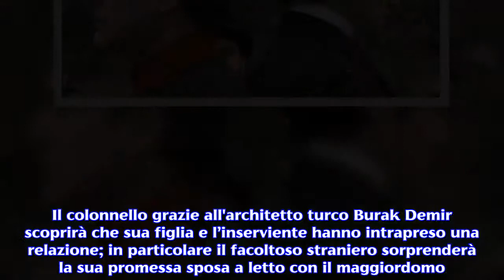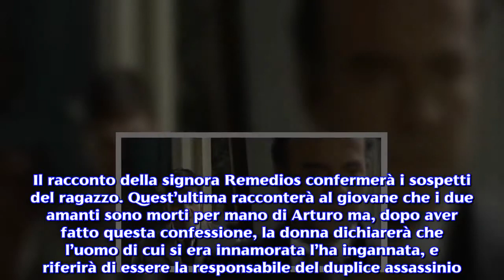Anticipazioni Una Vita: Simon ricatta Arturo, Elvira esce dal convento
Nelle prossime puntate Simon minaccerà di raccontare tutta la verità sulla morte della moglie di Arturo, Elvira farà ritorno ad Acacias 38.Il popolare sceneggiato di origini spagnole “Una Vita”  scritto da Aurora Guerra, e trasmesso su Canale 5 dal lunedì al venerdì nella fascia pomeridiana, continua a sorprendere tantissimi telespettatori. Le anticipazioni delle prossime puntate italiane ci rivelano che il maggiordomo Simon Gayarre ricatterà Arturo Valverde per fare uscire la sua amata Elvira dal convento. Il colonnello non riuscendo a trovare nessuna soluzione acconsentirà alla richiesta del suo ex dipendente. Una Vita: il colonnello Valverde aggredisce Simon, Elvira segregata. I seguaci della soap scopriranno, negli episodi che andranno in onda tra qualche settimana sulla rete ammiraglia Mediaset , che Elvira e Simon saranno smascherati da Arturo. Il colonnello grazie all'architetto turco Burak Demir scoprirà che sua figlia e l’inserviente hanno intrapreso una relazione; in particolare il facoltoso straniero sorprenderà la sua promessa sposa a letto con il maggiordomo. Purtroppo la giovane Valverde, andando contro la volontà del padre, incontrerà nuovamente Simon che finirà in ospedale a seguito dell’aggressione subita dal suocero; quest'ultimo, mentre si troverà ricoverato nella struttura clinica, si riconcilierà con la madre Susana che per la prima volta si prenderà cura di lui e gli chiederà scusa per averlo respinto più volte. Successivamente il Gayarre, dopo aver ricevuto le dovute cure dai medici sarà dimesso, e farà la conoscenza del fratellastro Leandro e della cognata Juliana. La coraggiosa biondina sarà allontanata per l’ennesima volta dal fidanzato perché suo padre la rinchiuderà in un convento di clausura per punizione.Elvira sin da subito cercherà di fuggire dalla struttura e farà amicizia con la suora Adela che, pur essendo consapevole di correre gravi rischi, le prometterà di aiutarla a scappare dall’istituto religioso. Il Gayarre indaga sulla morte della moglie di Arturo, la giovane Valverde torna a casa. Simon deciderà di continuare a condurre le indagini sulla morte misteriosa della madre di Elvira. Il maggiordomo rintraccerà una donna chiamata Remedios che in passato ebbe una storia d’amore con l’amante di Mercedes. Il compito del Gayarre sarà quello di scoprire se la madre della sua fidanzata è morta a causa del marito. Il racconto della signora Remedios confermerà i sospetti del ragazzo. Quest’ultima racconterà al giovane che i due amanti sono morti per mano di Arturo ma, dopo aver fatto questa confessione, la donna dichiarerà che l’uomo di cui si era innamorata l’ha ingannata, e riferirà di essere la responsabile del duplice assassinio. Simon si servirà di queste informazioni per vendicarsi e ricattare il suo ex datore di lavoro. Nello specifico Simon minaccerà di rivelare ai giornalisti la relazione clandestina che la moglie del colonnello aveva prima di morire se Elvira non tornerà ad Acacias 38. Arturo, per non disonor